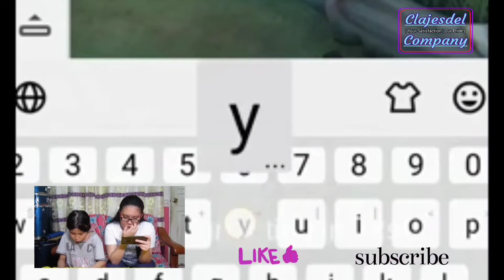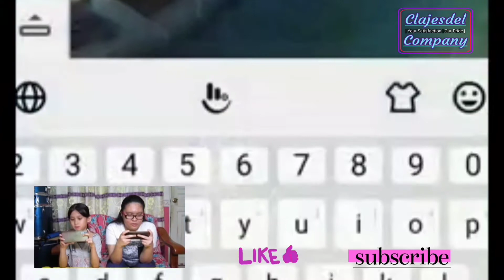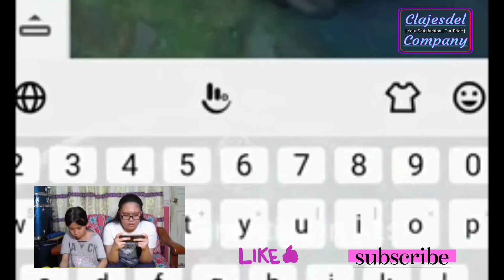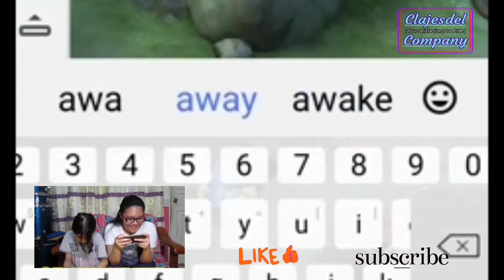Stay at home sambil luang masa main ML (Clarissa & Jesnaetaly)